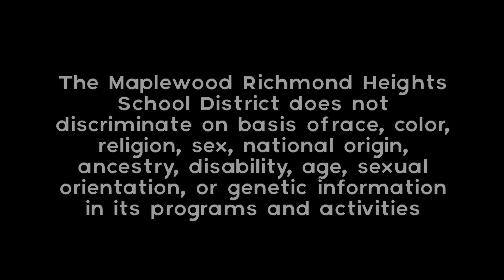Homecoming Dance 2017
On September 23, MRH High School had its annual Homecoming Dance, and it was out of this world!